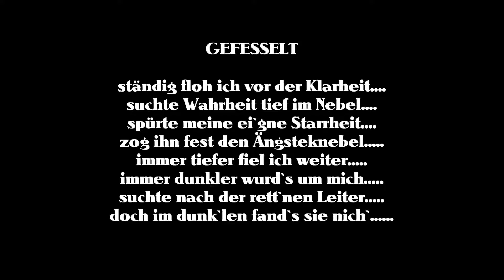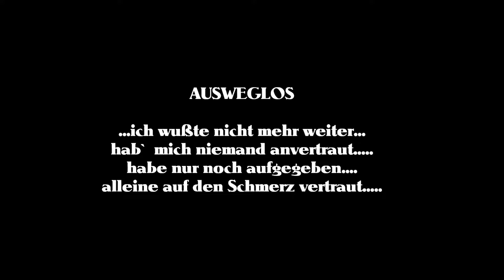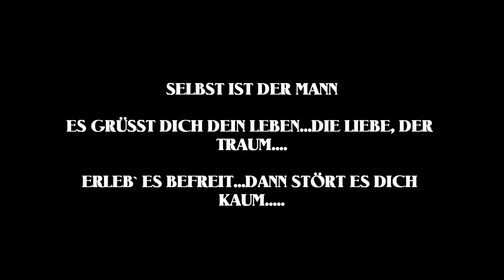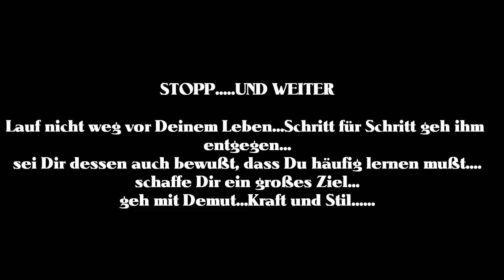Harald G. Barth wort und sinn 14.wmv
Gedichte & Gedanken

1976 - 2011